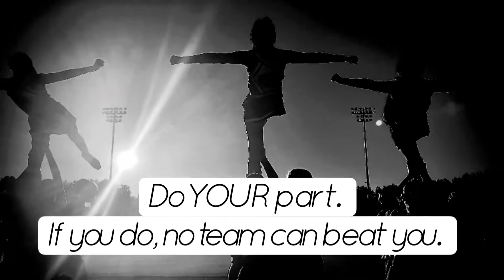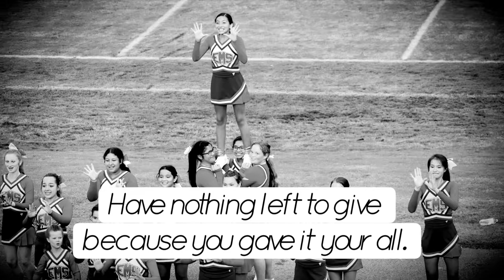2020 Motivational Competition Video